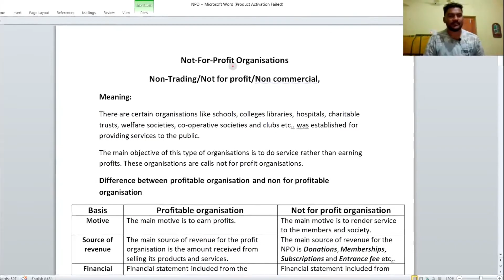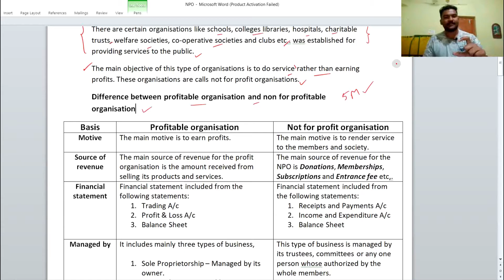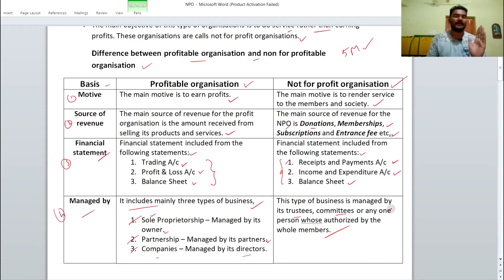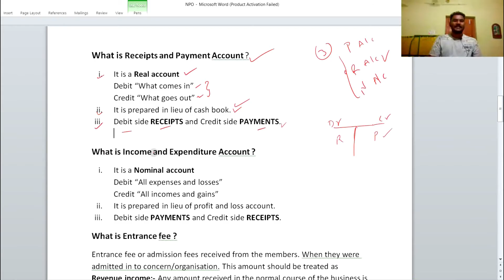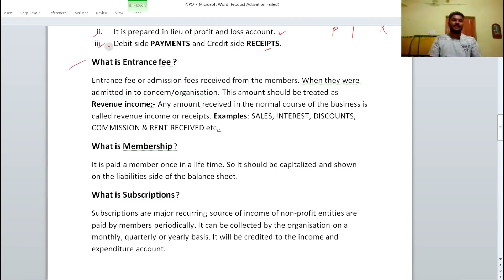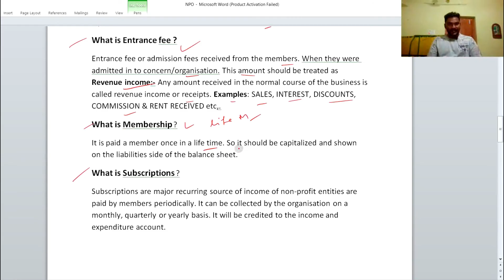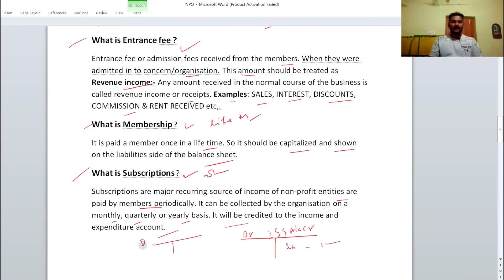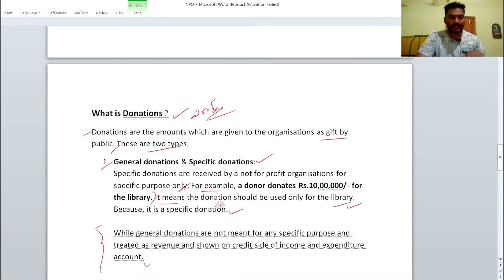Not for profit organisations in telugu (NPO) | Introduction | Intermediate 2nd year & Degree B.Com